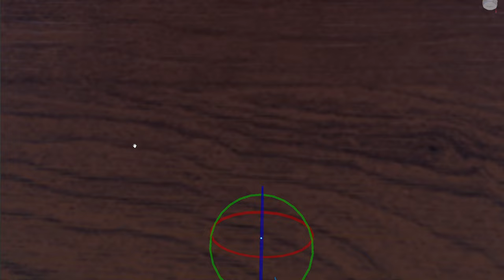Kid Loses Gaming Chair Collection, Lives To Regret It | DeVinPlayzGamez